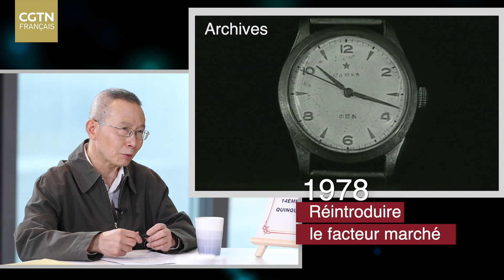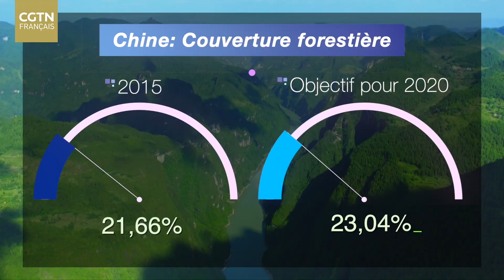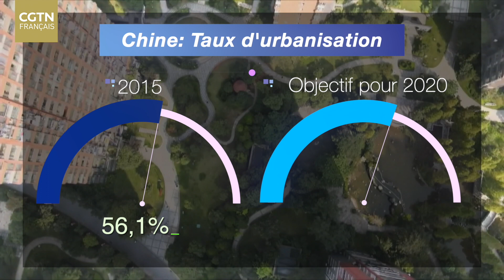Chine : Mots-clés 2021 "Le quatorzième plan quinquennal"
Le coup d'envoi des DeuxSessions sera donné aujourd'hui et demain en Chine. D'une durée habituelle de 10 jours, il s'agit de la période politique la plus importante de l'année pour le pays, puisque c'est pendant ces quelques jours que l'Assemblée populaire nationale et la Conférence consultative politique du Peuple chinois vont discuter des sujets qui animeront la nation durant l'année à venir. Et si vous vous y intéressez, vous allez remarquer une récurrence de certains termes, répétés d'un discours à l'autre. Nous en décryptons quelques-uns pour vous dans une série de vidéos intitulée "Chine : Mots-clés 2021"... Et le premier épisode porte sur "Le quatorzième plan quinquennal".